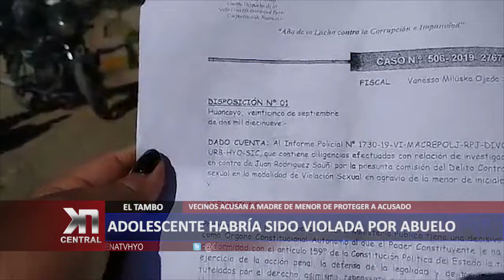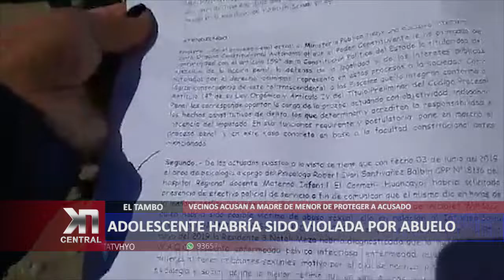ADOLESCENTE HABRÍA SIDO VIOLADA POR ABUELO